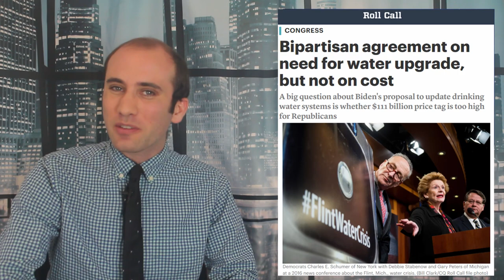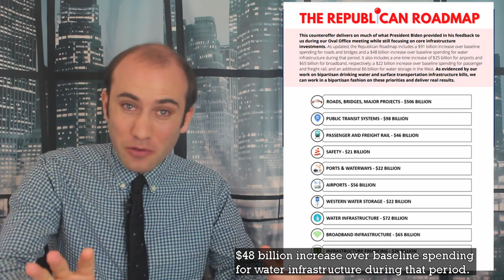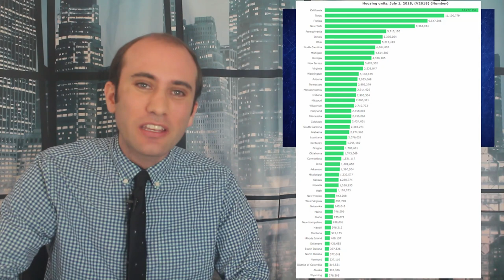The Plan to Replace All Lead Pipes in America, Explained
From Flint, Michigan to many other small towns across the country we haven’t heard about, lead pipes have had a negative impact on millions of households. The infrastructure plan making its way through congress contains $45 billion dollars to replace all lead pipes in America. Here is exactly what’s happening.